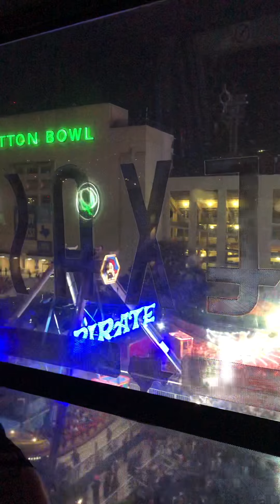ช์มวิวในงานบุน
ช์มวิวในงานบุนตอนกางคืน